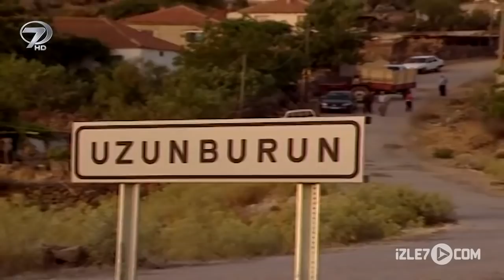Şoray Düğün Yemeğine Denk Geldi - Şoray Uzun Yolda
Şoray düğün yemeğine denk geldi.